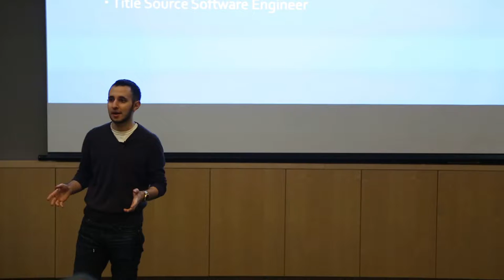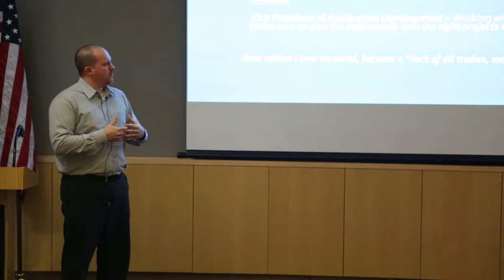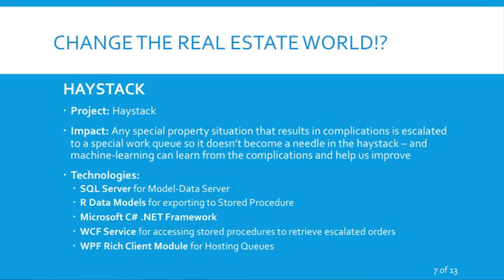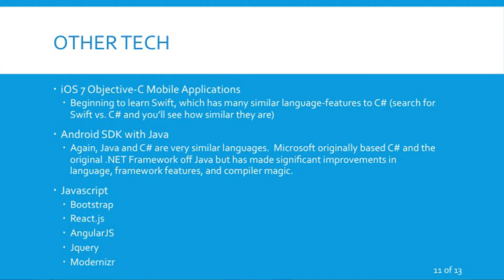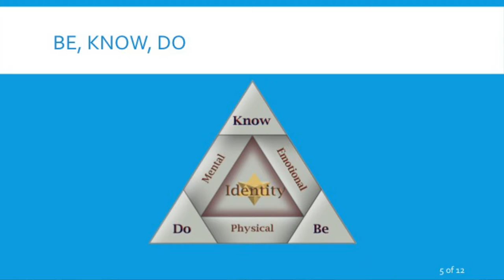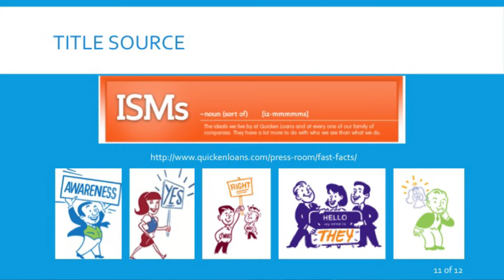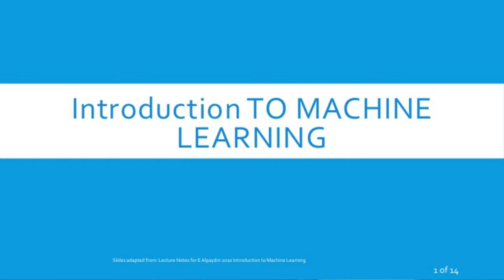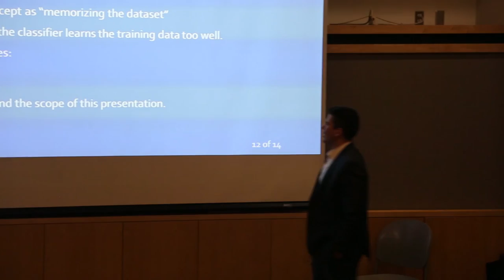Title Source visit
Title Source IT team discuss employment opportunities and technology at Title Source. Washtenaw Community College ,2016